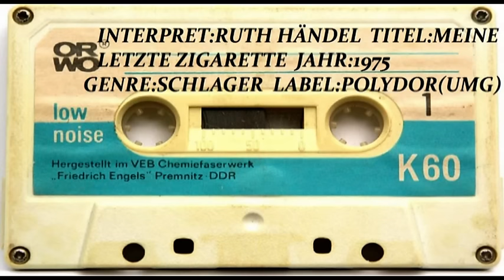RUTH HÄNDEL MEINE LETZTE ZIGARETTE